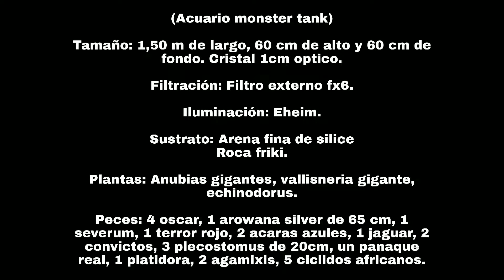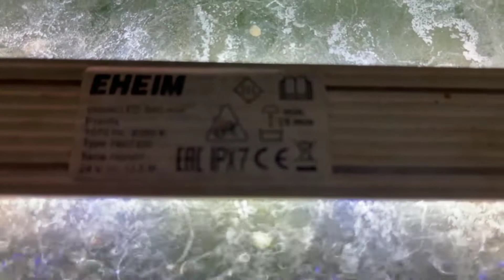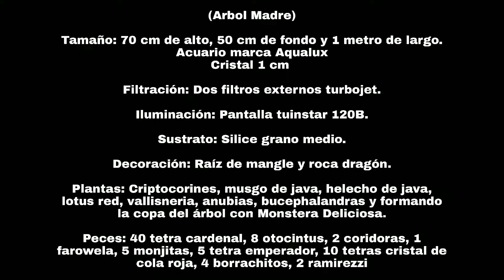MONSTER TANK Y ACUARIO PLANTADO 🤩 | LOS ACUARIOS DE AQUA BLUE 4K | ACUARIOS DE AMIGOS #14 | AcuaFish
El día de hoy tuvimos de invitado a nuestro amigo del canal @AquaBlue4k. Sín duda fué un video sumamente interesante.